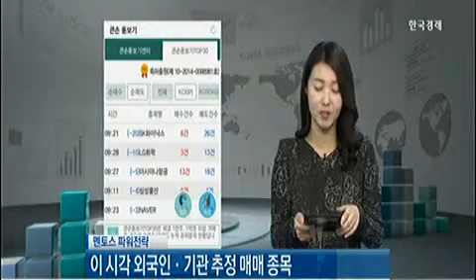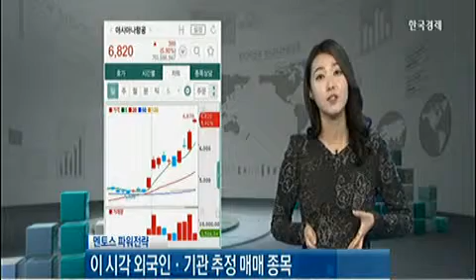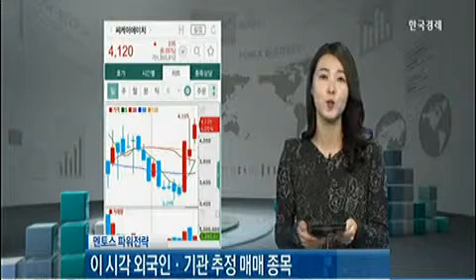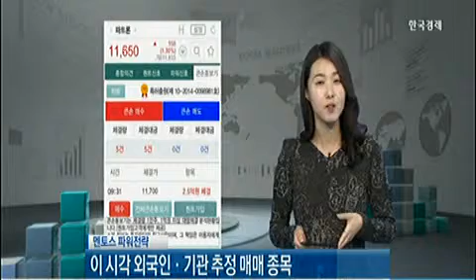[멘토스 파워전략]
[멘토스 파워전략] (2014년 12월 11일 방송)
오예진 한국경제TV 캐스터
윤다혜 하나대투증권 멘토스 연구원